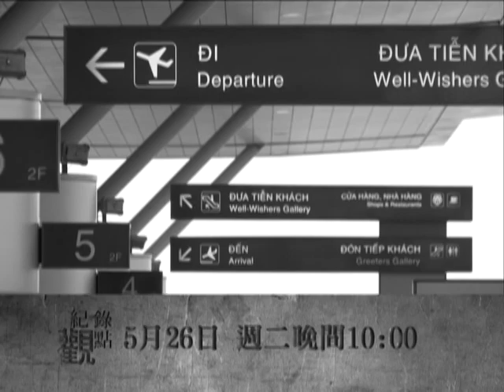紀錄觀點 319集 【夢想美髮店】Promo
5/26(二)晚間10點│5/27(三)凌晨1點│曾文珍

不知從何時開始，在我們的生活周遭，出現了許多外貌與我們「有點不一樣」的姐妹們。從熱鬧的都市到偏遠的鄉村，這些嫁到台灣的「新移民女性」的身影。有人陪伴著老人、有人做著修剪指甲的工作、有人在店裡幫忙招呼，她們不僅負擔家務、生養孩子，更貢獻一己之力，為台灣社會注入了新的勞動力及生命力。多數的時候，她們是沉默的，認命、認份地生活。語言不通、環境不熟悉，少有人會關心她們在想些什麼？生活過得如何？在異國婚姻裡，有沒有愛情？她們找到自己的幸福嗎？為了爭取一張身分證，她們要付出多少的代價？